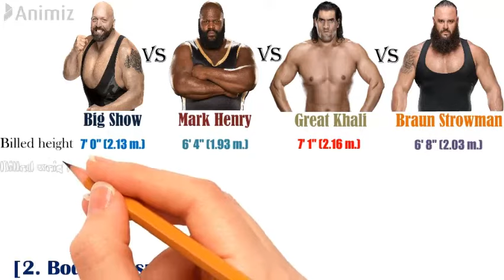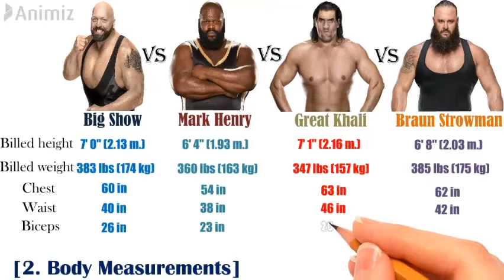Big Show vs Mark Henry vs Great Khali vs Braun Strowman comparison 2021.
Hello, guys welcome to my another video. In this video, you will watch a comparison among World’s Largest Athlete Big Show, World’s Strongest Man Mark Henry, Punjabi Nightmare Great Khali & Monster Among Man Braun Strowman.  So, watch the video till the end to know about their personal information, career statistics, championship victories statistics in WWE, & more. I hope, you will enjoy to watch the video.